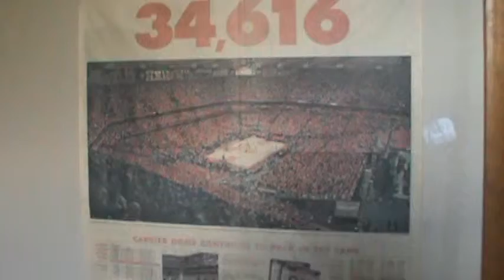My Gaming/Entertainment Room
Just a quick video I made while setting the camera up.